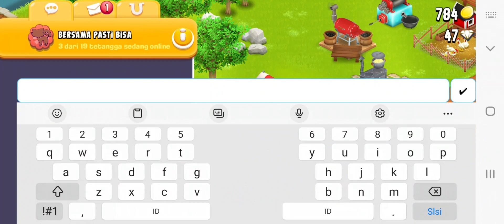Hay Day level 11 Gameplay || permainan pertanian bahasa indonesia